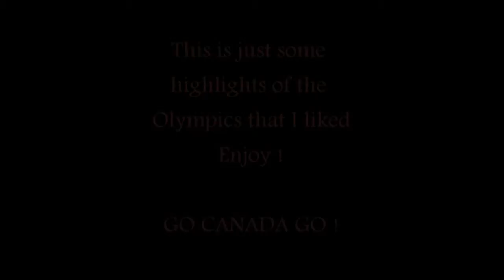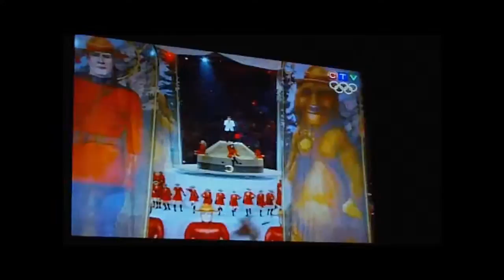2010 Olympics - Go Canada Go !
This is little bits from the 2010 Olympics that I enjoyed watching.  I know it's me video taping tiny bitsof the tv, but I enjoy the reactions from David & I.  I feel this shows a small part of my Canadian Pride !  Thanks to CTV for the great coverage of the games and this is just tiny parts of their content !
Go Canada Go !